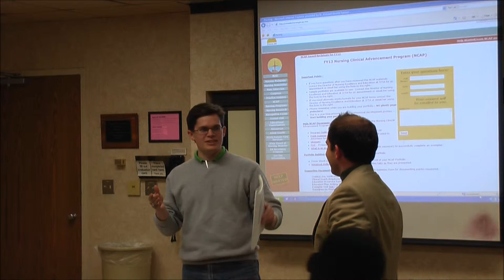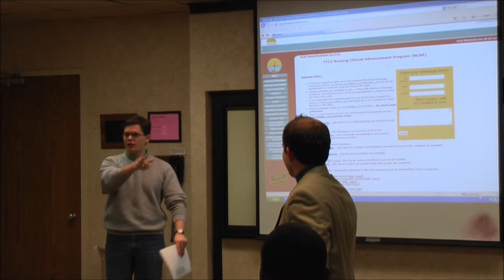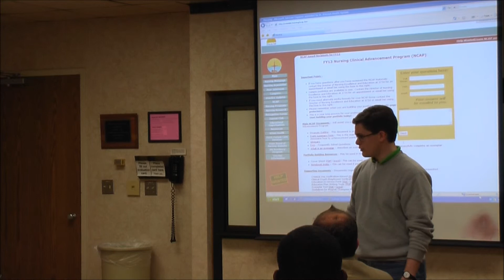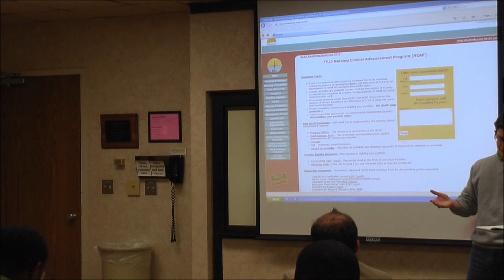Speech Evaluation - Aaron K., 01/28/2012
Little Rock Toastmasters